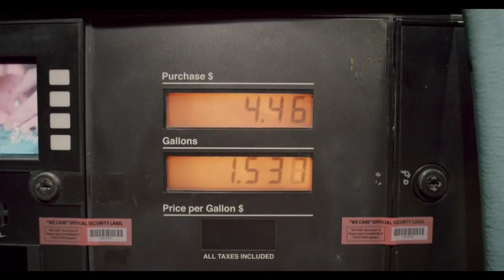UAE Announced Petrol & Diesel Prices For December 2022 - Dubai Petrol new prices 2022 Today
UAE Announced Petrol & Diesel Prices For   December 2022 - Dubai Petrol new prices 2022
Dubai petrol price
Uae petrol prices
 petrol prices in dubai
Petrol prices in uae
Patrol prices December 2022
Patrol today prices in uae dubai latest update news
Dubai petrol price
UAE petrol price today
01/12/2022 petrol price Dubai UAE